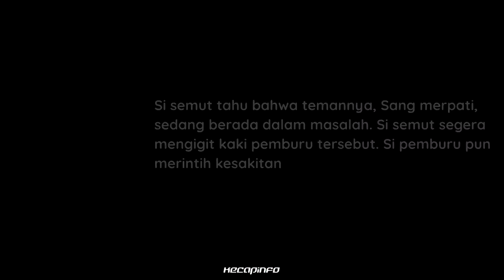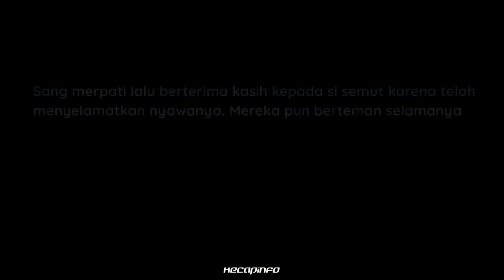The Ant and The Dove | Lancar Bahasa Inggris Sambil Dengar Cerita - Story 1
Belajar bahasa Inggris dengan cara yang paling efektif dan gak gampang bosan yaitu dengan mendengar cerita.

Kisah ini mengenai si semut dengan sang merpati. Bagaimana mereka saling membantu hingga menjadi teman akrab. Ditonton ya~

agar saya tetap semangat buat
update cerita-cerita baru yang
makin seru tentunya